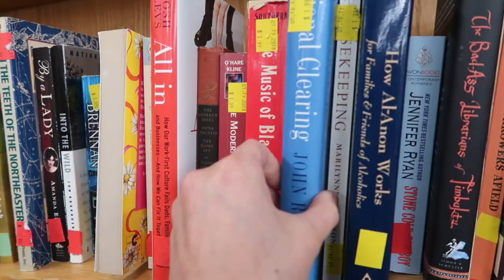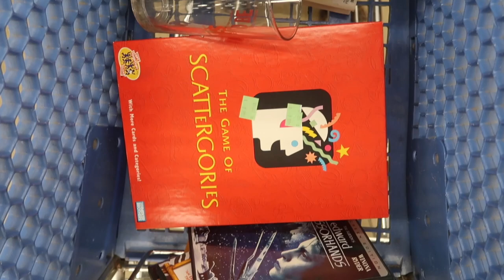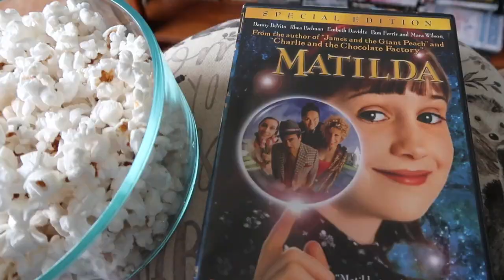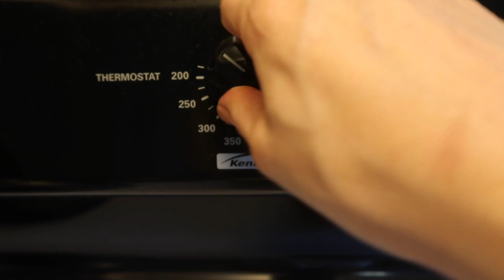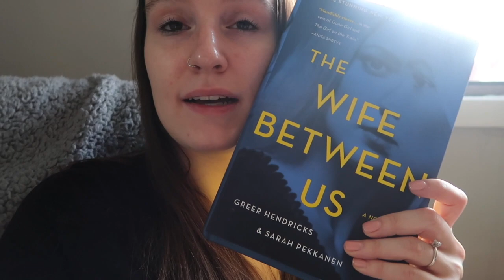Vlog 3: Adulting. Vacuum and Drill are my Favorite Christmas Presents.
Another weekly vlog in which you join me for the madness that is the every day. Matilda, date Night, junk Drawers... never dull.